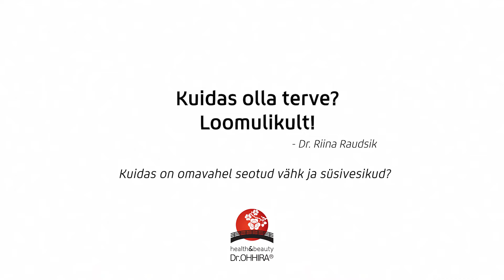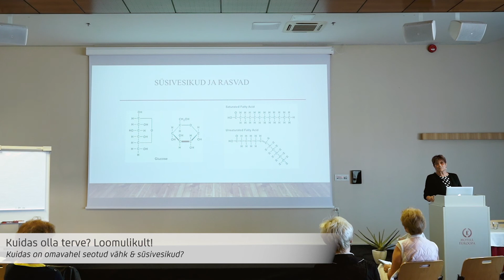Kuidas mõjutab toit meie tervist ja mis on "lemmiktoiduks" vähirakkudele? Dr Riina Raudsik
Kõik, mida me sööme mõjutab otseselt meie keha toimemehhanisme ja on energeetiliseks materjaliks, millest keha energiat toodab. Mida süüa ja miks, et organism saaks omale vajaliku parimal viisil kätte ja mida vältida, et ennetada patogeenide arengut ja hapestumise protsesse kehas? Dr Riina Raudsik.